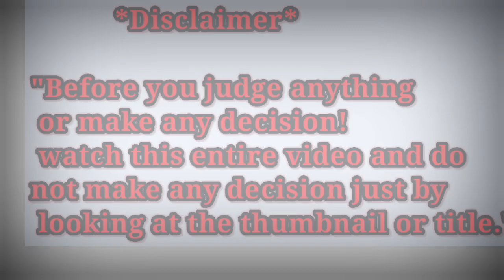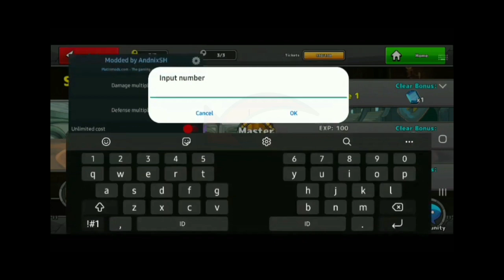Neo Monsters MOD APK || WATCH BEFORE USE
I made  This video  for information & educational purpose